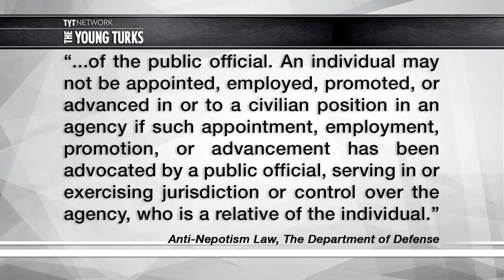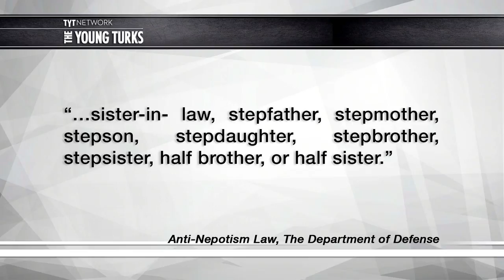Trump Makes Ivanka's Husband Top Adviser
Trump names Jared Kushner his Senior Adviser, but is that breaking anti-nepotism laws. Cenk Uygur and Ana Kasparian, hosts of The Young Turks, discuss.

“President-elect Donald Trump's son-in-law Jared Kushner, who emerged as a key figure in the Republican's successful 2016 campaign, will be named senior adviser to the president, the campaign announced Monday.

"Jared has been a tremendous asset and trusted advisor throughout the campaign and transition and I am proud to have him in a key leadership role in my administration," Trump said in a statement announcing the appointment.

Kushner was an influential behind the scenes confidant to his father-in-law during last year's election and has continued to be a leading voice in Trump's transition to the White House. But a number of legal questions potentially complicate the billionaire real estate developer's role in the incoming administration.

"Mr. Kushner is committed to complying with federal ethics laws and we have been consulting with the Office of Government Ethics regarding the steps he would take," Kushner's lawyer, Jamie Gorelick, said in a statement.”